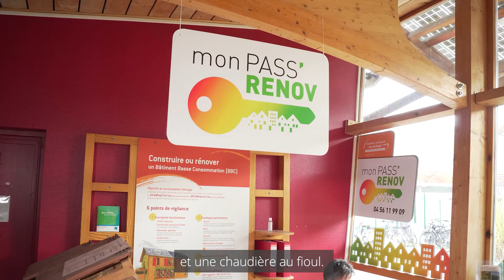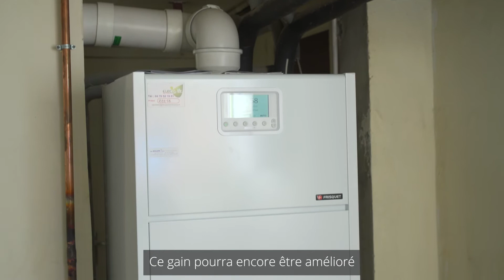Grand Chambéry et ses partenaires accompagnent la rénovation énergétique des logements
Dans le cadre du dispositif mon pass rénov, Grand Chambéry accompagne les propriétaires de logement pour les travaux de rénovation énergétique avec l’aide l’ASDER.

L’ASDER dispose de plusieurs services qui s’offrent aux particuliers :

- Un conseil téléphonique avec un numéro unique pour toute la Savoie.
- Des rendez-vous à la Maison des énergies mais aussi en permanence décentralisée un peu partout en Savoie
- Un accompagnement dans le cadre du dispositif Mon Pass rénov avec un diagnostic énergie simplifié

Avec un objectif unique : obtenir un optimum économique entre performance et coût d'acquisition à l'énergie.